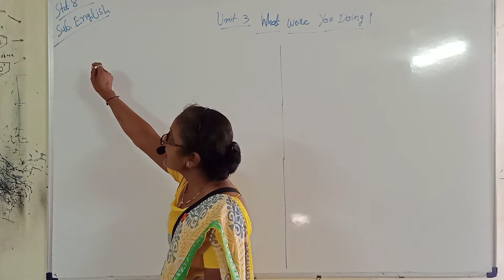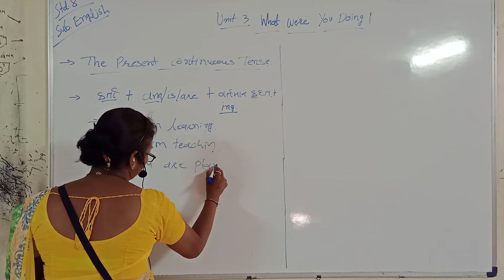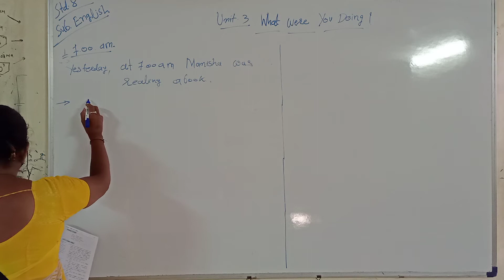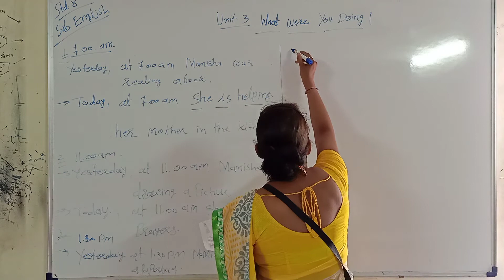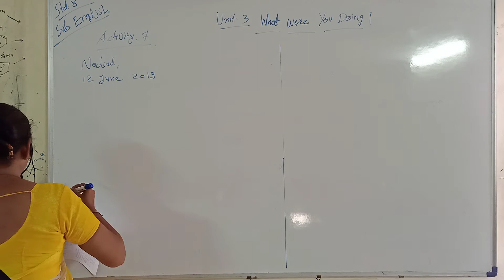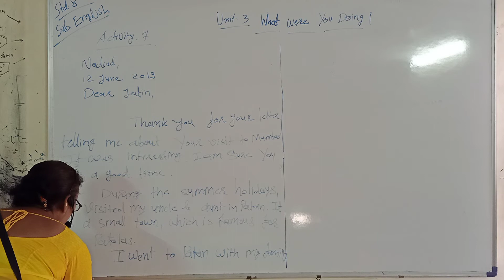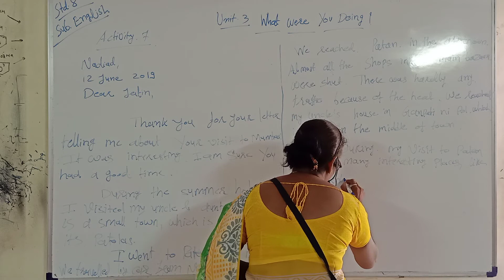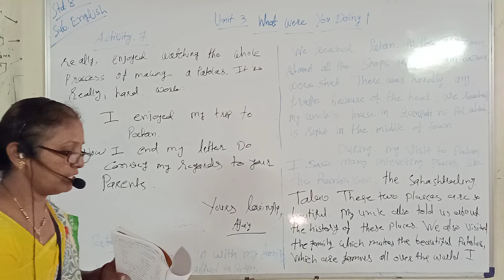ધોરણ - 08 (૧૭/૦૯/૨૦૨૦) ENGLISH =) WHAT WERE YOU DOING?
ધોરણ -  08 (૧૭/૦૯/૨૦૨૦) ENGLISH
WHAT WERE YOU DOING?